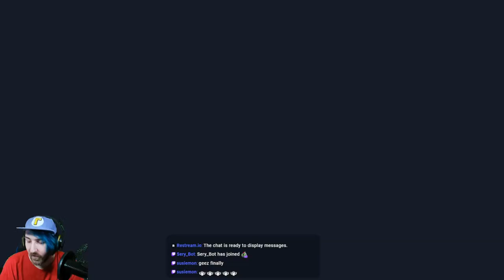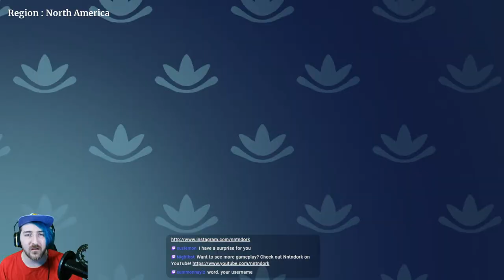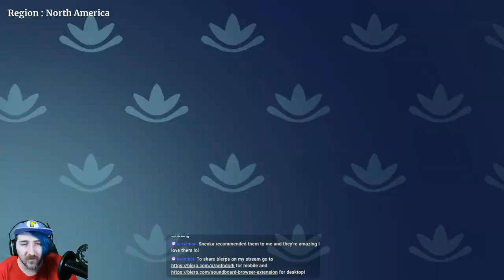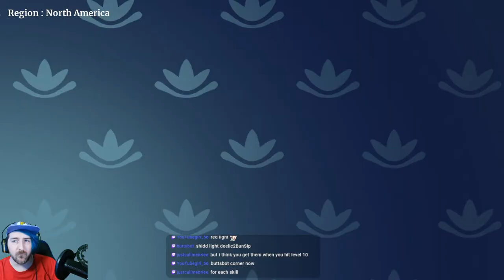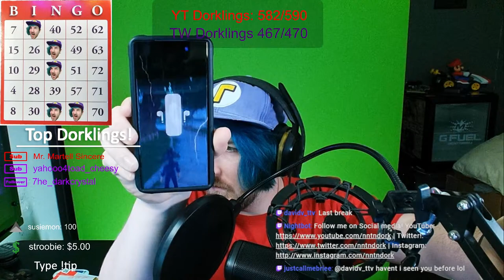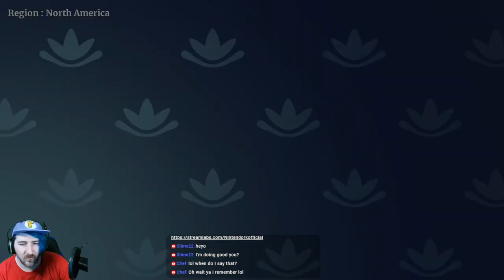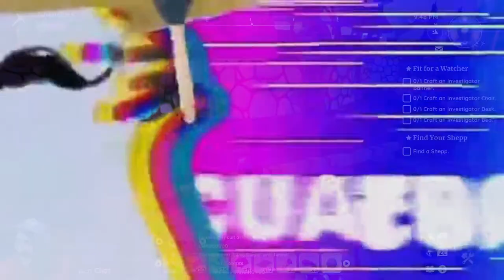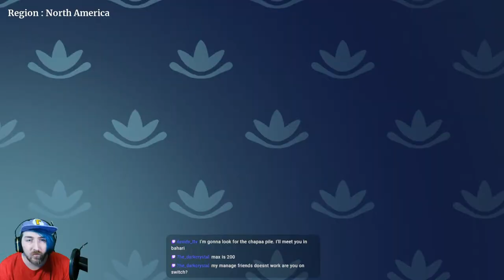🔻LIVE🔺 Palia with the friends! [Multi-streaming]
Top Text!
Bottom Text!